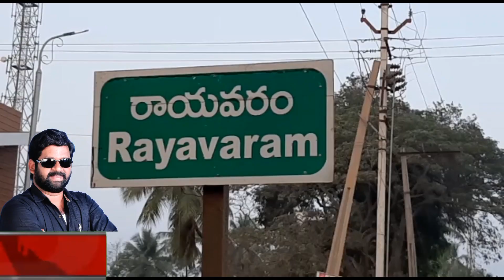రాయవరం పోలీస్ స్టేషన్ ను తనిఖీ చేశారు. ఈ సందర్భంగా ఎస్పీ స్థానిక విలేకర్ల తో మాట్లాడుతూ శాంతిభద్ర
కోనసీమ జిల్లా ఎస్పి  ఎస్ శ్రీధర్ భాద్యతలు

డాక్టర్.బిఆర్ అంబేద్కర్ కోనసీమ జిల్లా ఎస్పి  ఎస్ శ్రీధర్ భాద్యతలు స్వీకరించిన అనంతరం తొలిసారి రాయవరం పోలీస్ స్టేషన్ ను తనిఖీ చేశారు. ఈ సందర్భంగా ఎస్పీ స్థానిక విలేకర్ల తో మాట్లాడుతూ   శాంతిభద్రతల పరిరక్షణకు  ప్రత్యేక ప్రణాళికలు చేపడతామన్నారు. వేసవి కాలంలో గ్రామాంతరాలు  వెళ్లేవాళ్లు ఎల్ హెచ్ ఎం ఎస్ మోనిటరింగ్ సిస్టం లాకెడ్ హౌస్ మోనిటరింగ్ సిస్టం ను ఏర్పాటు చేసుకోవాలని ప్రజలకు విజ్ఞప్తి చేశారు. తొలిలుత గా స్టేషన్‌ నుపరిశీలించారు. ఎస్సై సురేష్, సిబ్బందితో మాట్లాడి తగు సూచనలు చేశారు. ఎస్పీ వెంట రామచంద్రపురం డి.ఎస్.పి డి బాలచంద్రారెడ్డి, మండపేట రూరల్ సీఐ పి శివ గణేష్, ఉన్నారు.